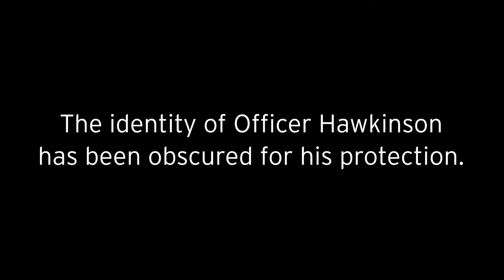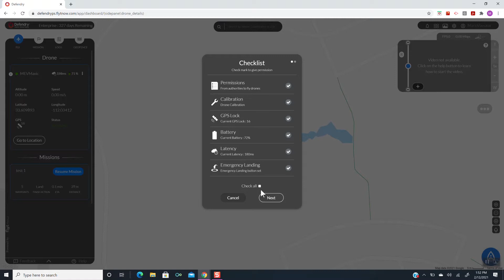Defendry Aerial Platform Product Launch Event (2/12/21)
Learn how you can empower your law enforcement teams to stop violence faster, safer, and easier using drones by dispensing crime deterrents and remotely piloting from anywhere. Plus, learn best practices on setting up a law enforcement drone program.

The event featured UAS expert panelists including police officer Dustin Hawkinson, Defense Technology Chief of Operations Todd Kramer, and UAS entrepreneur Mario Vassaux.

To learn more about our event co-host, DJI Innovative UAS,